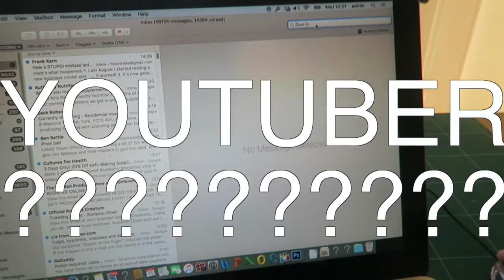'you a youtuber?' RESPONSE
I have been asked several times whether I am a youtuber so here is my convoluted response!

HEALTHY stuff
primal defence probiotics:
IRON Supplements:

Peace Out!